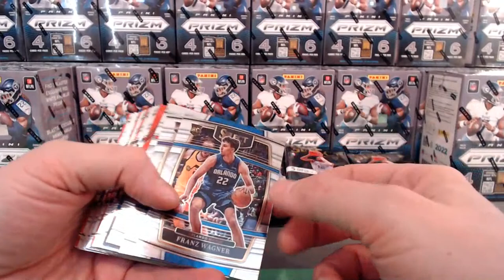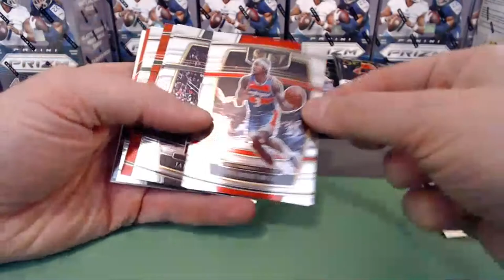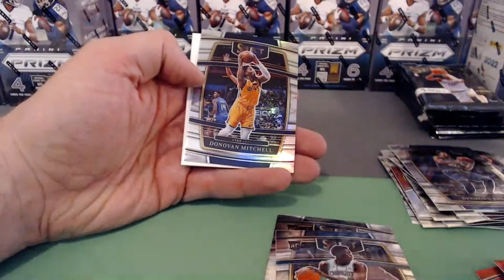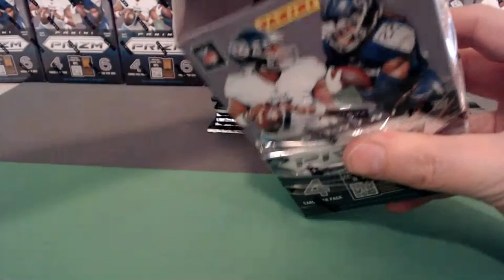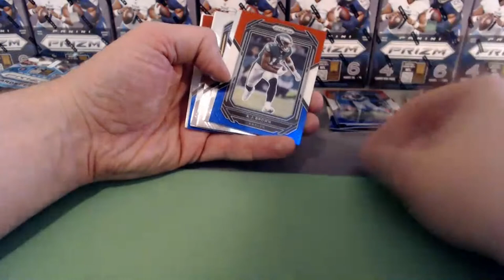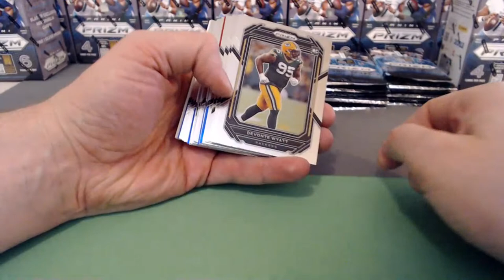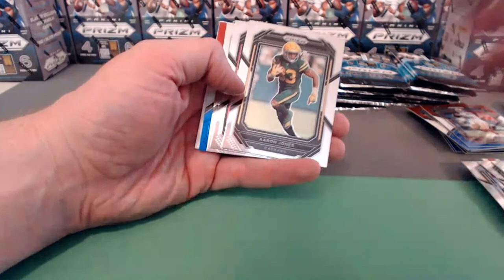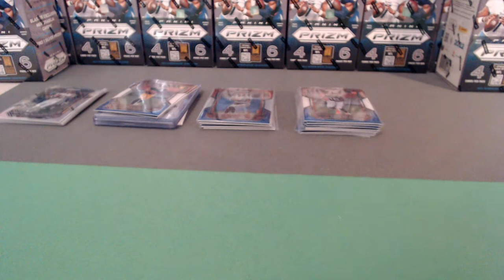2021-22 Select Asia Basketball & 2022 Prizm Football Break ebay 4/6/23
We Break 3 Select asia Boxes and 1- Prizm Football Blasters